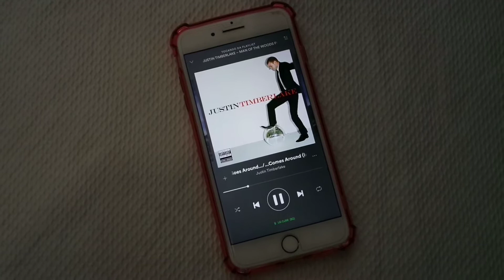Testando um App novo de Edição!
Músico: Ikson
App: InShot